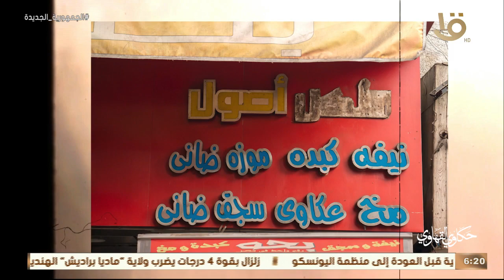حكاوي القهاوي | طالما بتحب صنعتك هتبدع.. كلام من القلب من عم سيد صاحب أشهر عربة "لحمة راس"